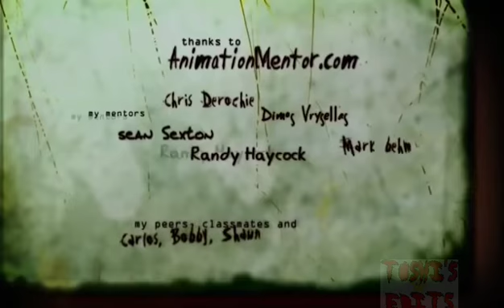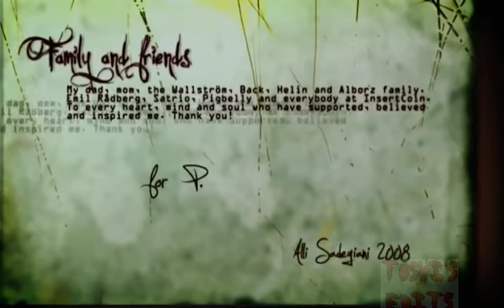Ghost Mice - House Of The God Of War (Greed)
This is our biggest problem right now

Audio - Ghost Mice - House Of The God Of War